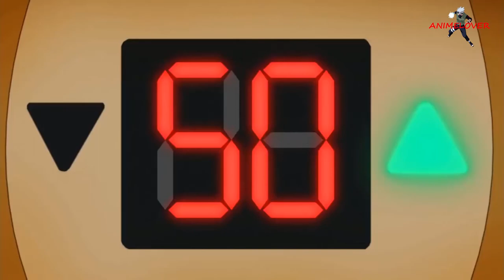Baseball tournament of universe 6 with Universe 7, Goku tries Ultra Instinct, English Dub